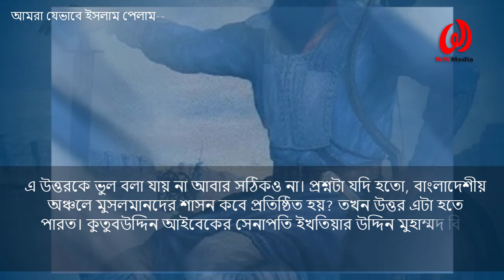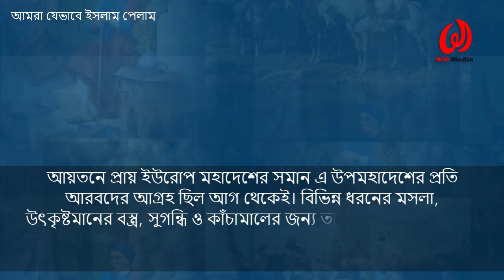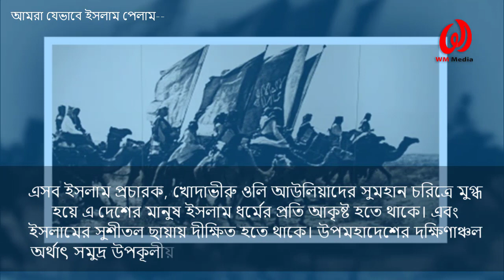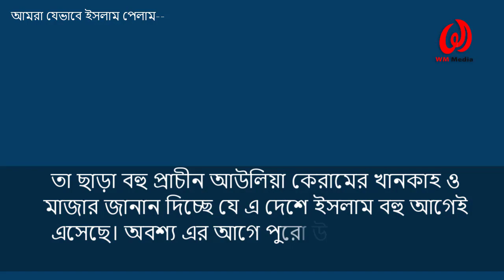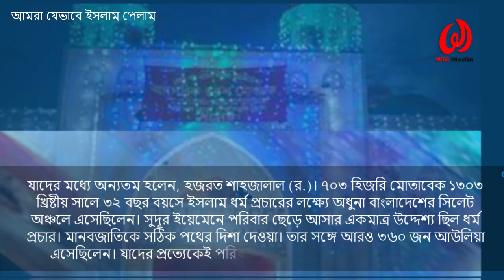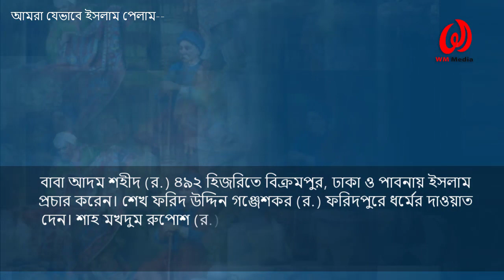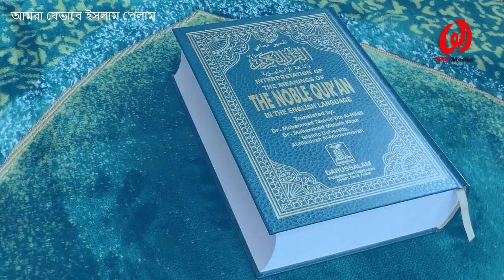বাংলাদেশে ইসলাম ধর্মের আগমন || আমরা যেভাবে ইসলাম পেলাম || Islam Religion in Bangladesh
আজকের ভিডিওতে আমরা জানবো বাংলাদেশ কখন ইসলামের আগমন ঘটেছিল এবং কাদের হাতে ঘটেছিল । আমরা কিভাবে ইসলাম পেলাম? তার উত্তর জানবো । বাংলাদেশের ইসলাম প্রচারকদের সম্পর্কে জানবো । আশা করি আপনারা মনযোগ সহকারে ভিডিওটি দেখবেন,ধন্যবাদ ।।

Presented By  : WM Media
Vocal & Editor : Alamgir Hossain
Script: আশরাফ জিয়া